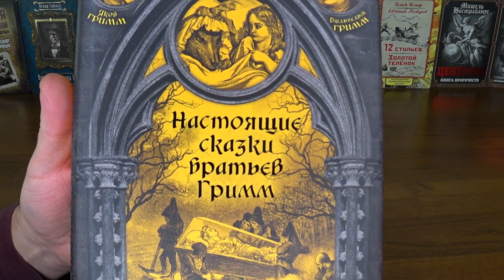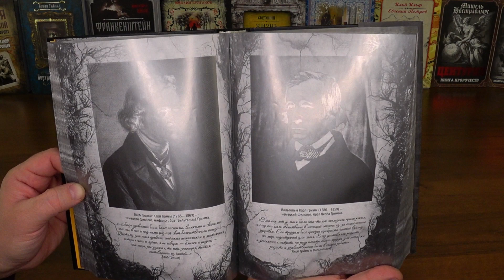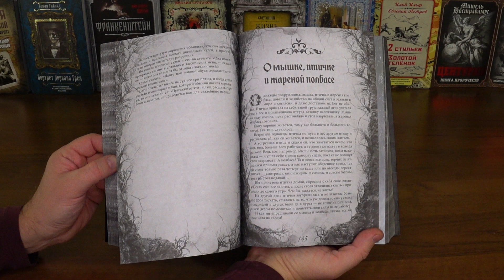Настоящие сказки братьев Гримм (Лучшая подарочная книга 2020)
Впервые в России: полное собрание сказок, собранных братьями Гримм в неадаптированном варианте для взрослых!
Многие известные сказки в оригинале заканчиваются вовсе не счастливо. Дело в том, что в братья Гримм писали свои произведения для взрослых, поэтому сюжеты неадаптированных версий "Золушки", "Белоснежки" и многих других добрых детских сказок легко могли бы лечь в основу сценария современного фильма ужасов.
Сестры Золушки обрезают себе часть ступни, чтобы влезть в хрустальную туфельку, принц из сказки про Рапунцель выкалывает себе ветками глаза, а "добрые" родители Гензеля и Гретель отрубают своим детям руки и ноги. Таких сказок вам еще не доводилось читать… В этом издании впервые публикуются все, включая самые мрачные и пугающие истории оригинального сборника братьев Гримм.
Издание дополнено гравюрами и иллюстрациями XIX века.